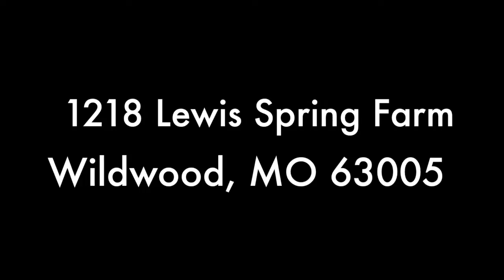1218 Lewis Spring Farm - The Barr Tradition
Phyllis and Kris Barr - Short Sale, Foreclosure & Relocation Certified
Five Star Real Estate Agents
Award Winner for 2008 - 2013
To view all homes for sale in the metro area,
By the way, do you know someone who is looking to buy or sell real estate? We would love to help them. Text us, leave us an email or give us a call. We are dedicated to building lifelong relationships one family at a time.

Picturesque & Private! Phenomenal views. Scenic 3 Acre Estate! Adjoined by 13 Private Acres. Custom Built 1 1/2 Story w/6440 sq. ft. of luxury living area.4+ Car Side entry finished Garage! Aggregate Patio's.  Extremely Private. Grand Entrance. The residence boasts a very Open Floor Plan with a Gracious 2 Story Entry & abundance of Special Features: 5 BAs plus Powder rm. Gourmet Kitchen w/ SS double large ovens, Sub Zero Fridge & Freezer, Wine Cooler, Scotsman Ice Maker, New Jenn Aire 03/2017 Gas Cooktop, Bosch
Dishwasher, Microwave, his & hers refrigerated drawers,. Custom Wood Cabinetry, Oversize Center Island with built-in desk & fruit & vegie sink. Hard surface counter tops! Hearth Rm. is Fabulous! 2-Sty Great Room with Wall of Windows, Stately Dining Rm., Gorgeous Master Bedroom Suite w/fireplace sitting area, large custom walk-in closet his & hers. Lavish Master Bath Whirlpool tub & large Palladium Window. Walkout lower level is Spectacular! Take a LOOK! Family room. Game Room. WINE CELLAR.  Stone fireplace. Amazing Wet Bar w/ built-ins. Workout Room.
VERY ENTERTAINING!